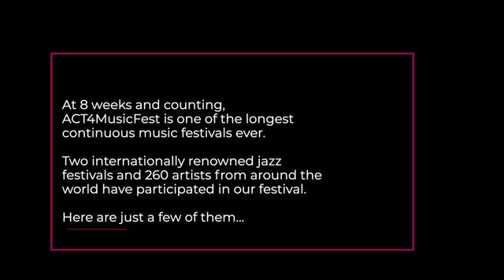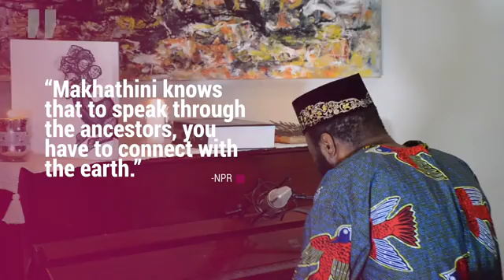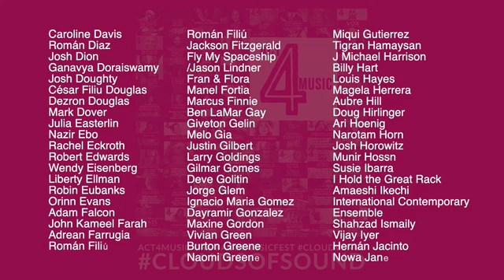ACT4Music Press Teaser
ACT4Music, or Advancing Creative Transformation for Music is an artist-centric Organization dedicated to the furthering of creative music and the uplift of the many musicians who contribute to this community.
only!